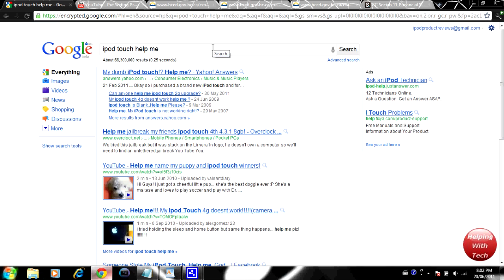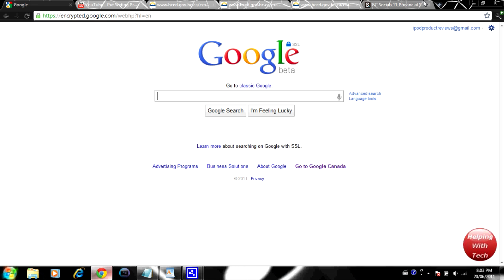How to: Google Voice Search - Experiment/Test Very Cool!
In this video I test and show you guys the new google chrome feature called Voice Search. this allows you to talk into the microphone then what you say is supposed to be searched! This is in its beta stage so their are going to be some propblems but go check it out for sure!